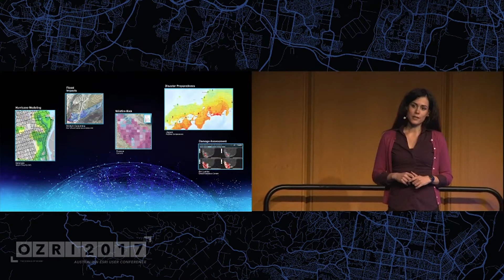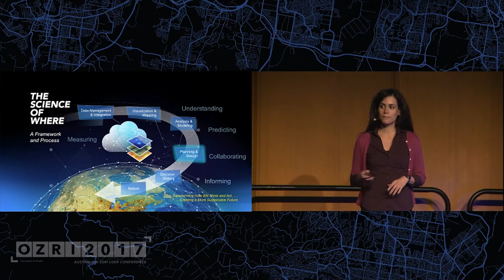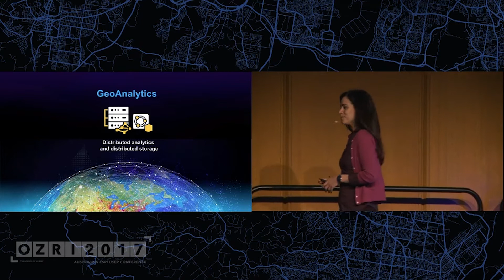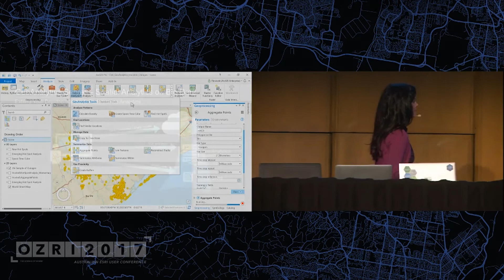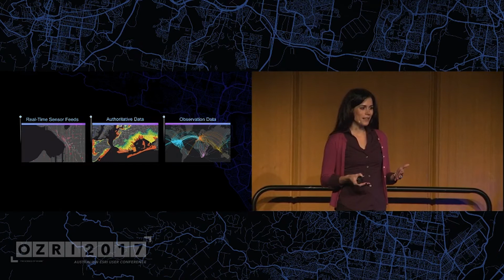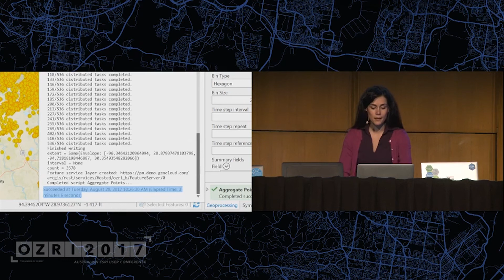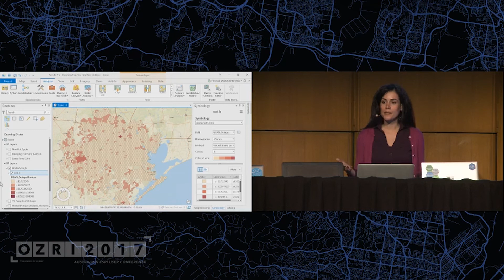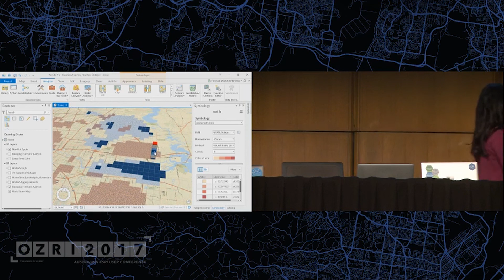The Science of Where: looking to the future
As our world undergoes a massive digital transformation, the IOT is bringing an unprecedented level of connectivity, gaining powerful insights from data.

For the full collection of Australia Esri User Conference presentations, including downloadable PDF versions, please